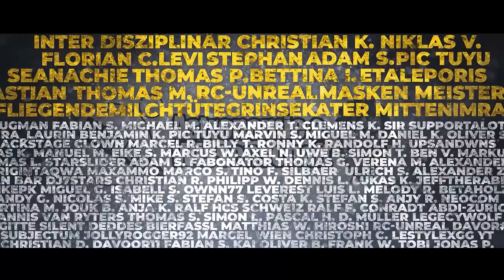Hier entstehen neue Sterne - Galaxie NGC 7469 - James Webb Foto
Das James Webb Teleskop hat die Galaxie NGC 7469 fotografiert. Sie befindet sich ca. 220 Mio. Lichtjahre von uns entfernt. Zu sehen sind Sternenentstehungsgebiete in den Armen der Galaxie. NGC 7469 besitzt einen aktiven Galaxienkern, der sehr viel Energie freigibt.

Image Credit: ESA/Webb, NASA & CSA, L. Armus, A. S. Evans

Mein Arbeitsgerät: